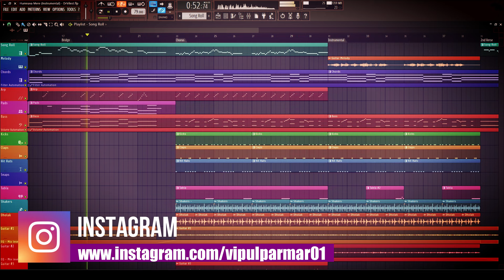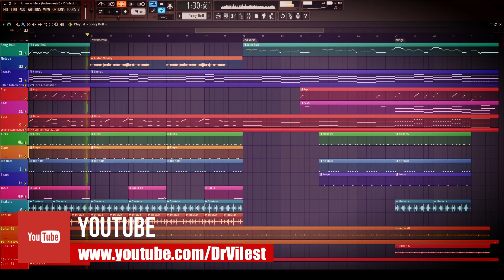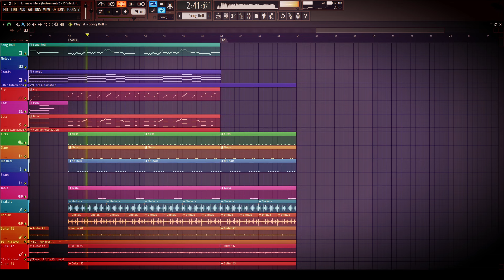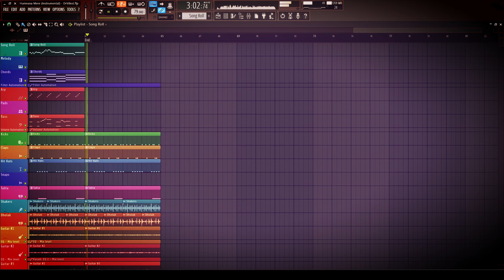Humnava Mere (Instrumental) | Jubin Nautiyal | Manoj Muntashir | Dr.Vilest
This is just my rendition/interpretation of it, on FL Studio.
All the sounds that you are listening in this video are reproduced using synths and sample packs.
I am not sampling or using any part of the original song’s audio or video in this video.

I hope you guys like this song from the artist named Jubin Nautiyal.
This is an instrumental cover of "Humnava Mere" song produced by me in FL Studio.
If you enjoyed while listening to this instrumental track!

Lyrics: Manoj Muntashir
Music Label: T-Series